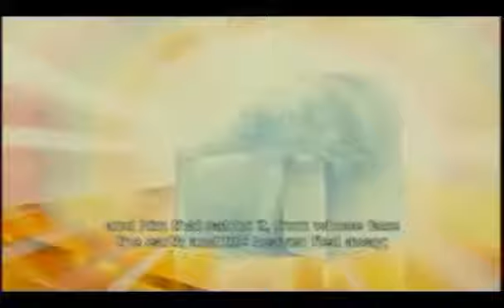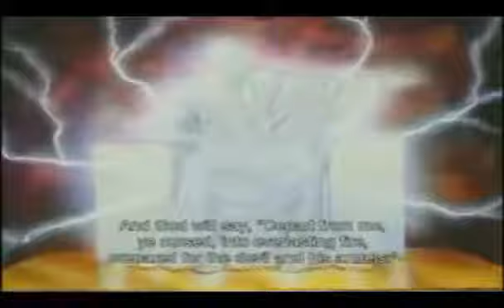The great white throne